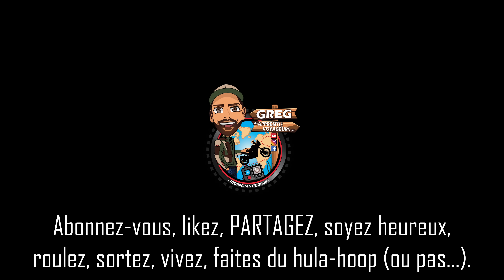🇫🇷 4200km ➡️ ROAD-TRIP Moto - moitié de Tour de FRANCE - FIN dans les Cévennes...🦖🦕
Fin du demi tour de France à moto en 4200km dans les Cévennes...INCROYABLES paysages !!!

✔️ Mon matos :
👉 Ma check-list matos à télécharger en échange d'un café pour me soutenir :)

⏩ SOMMAIRE ⏪
0:00 Intro
0:41 Fin Haute-Loire
2:08 Lozère !!
3:45 Route cachée
5:54 Vers les gorges du Tarn
7:16 Viaduc de Millau
8:40 Dernier jour
9:42 JURASSIC PARK !!!
11:12 Fin du monde en vue !
13:56 Après le déluge...
15:30 Le Tarn
16:34 Col sauvage
18:29 On rentre ! Pourquoi déjà ??
19:27 40eme département
20:39 FIN...mais...

💶 Codes promo💰🪙
10% sur le site Motorrad Venture : GREG10

🧳 BAGAGERIE + SACS 🧳
Sangles Rok Straps

Lampe de tente
Lit de camp
Matelas Sea-To-Summit
Gonfleur matelas
Duvet (température mixte)
Duvet Snugpak militaire -15° (extrême !)
Chaise de camping
Pelle militaire
Chaine scie
Camel Bag 2 litres

👖👕 VÊTEMENTS 👕👖
Packing cubes
Version Amazon
Sac étanches
Tong Havaianas
Haut Merinos Icebreaker
Sac linge sale
Corde à linge voyage

🛀🚿 TROUSSE de TOILETTE 🚿🛀
Trousse pratique
Flacons de parfum
Savon de Marseille
Rasoir Philips One Blade
Serviette microfibre
Douche de camping
Crème solaire
Anti moustiques
Pansements URGO

📸🎥🔌 ÉLECTRONIQUE 🔌🎥📸
Drone DJI Mini 2
Trousse/pochette électronique
Carte SD 128Go
Prise électrique universelle
Batterie externe 30.000mah
Lampe frontale USB
Enceinte Bluetooth

🍽️🍽️ CUISINE / POPOTE 🍽️🍽️
Réchaud à gaz
JetBoil pas cher
Paravent pour réchaud
Cartouche de gaz
Popote LAKEN complète inox
Barbecue pliable mini
Couverts légers
Nanopresso ☕ (cafetière expresso)
Kit Nespresso ☕

🏍️ Matos moto 🏍️
Chargeur Optimate SAE
Booster batterie moto
Trousse à outils
Multimètre de poche miniature
Duct tape / scotch américain

🛠️🛠️ OUTILS DIVERS 🛠️🛠️
Pince multi-fonctions Leatherman
Stylo aimanté
Lampe porte clé NightCore Tube
Lampe portable

⚙️🔩 RÉPARATION PNEU / CHAMBRE À AIR 🔩⚙️
Gonfleur Xiaomi

🏍️ Equipement moto 🏍️
Allume cigare USB
Chargeur USB
Prise SAE

Ces liens sont rémunérés par Amazon de quelques centimes, sans que le prix ne soit plus élevé pour vous. En tant que Partenaire Amazon, je réalise un bénéfice sur les achats remplissant les conditions requises. Cela permet de soutenir mon travail ✌🏻